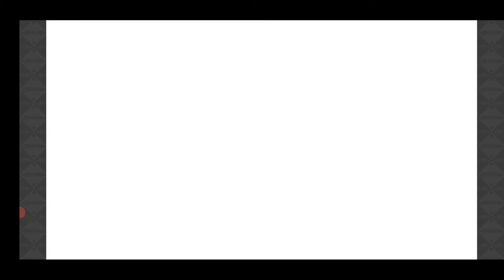【きららファンタジア 】コルク、進化！ 復刻イベント「くるみ in ワンダーランド」シナリオクエスト前編【471】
★5コルクの進化に成功。
復刻クエストが２つあってしばらくは大忙し！

00:00 スタート
3:50 コルク進化
4:39 コルク進化後のストーリー「内緒の悩み事」
10:55 クラフトクエスト：がっこうぐらし
17:50 クラフトクエスト：桜Trick
21:13 「くるみ in ワンダーランド」シナリオクエスト

【470】イベント 「ビーチシャークパニック」 後日談＆育成応援キャンペーン とっておきクエスト：
【472】復刻イベント「くるみ in ワンダーランド」シナリオクエスト前編＆収集クエスト：